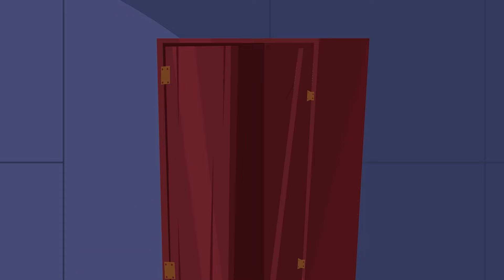Don't Talk To Strangers + More Nursery Rhymes and Kids Songs